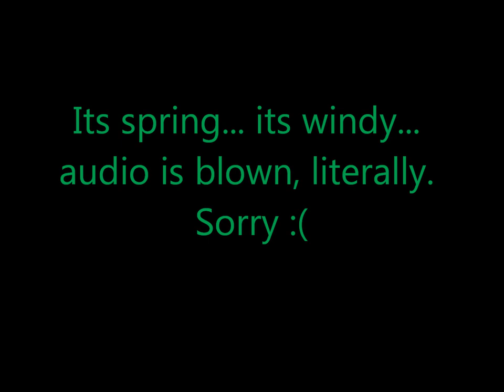WMXW Ep. 3-27-19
Finally able to film again... its spring, its windy, and that means crappy audio...

But anyways, a lot has already happened at the start of this year!
Redux returned at HWF Main Event... Powersurge joined, Masked Fighter refused, and even more of a shocker, The Ref joined! Thats right, after 10yrs of being the baby face of WMXW, The Ref finally went heel... think of it as Super Tired Ref.

It's almost NEW Insanity Calamity... we are on the road to episode 100 as well. Its going to be a crazy year...

This is... WMXW... The Golden Era!!